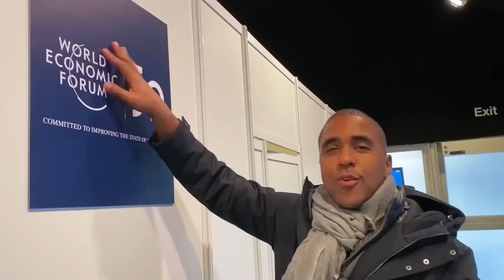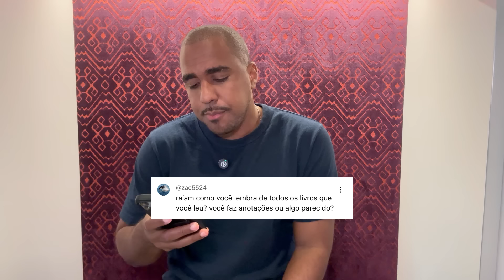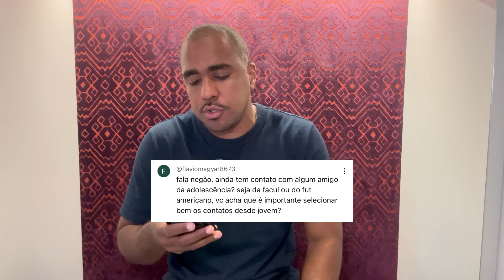O MELHOR PAÍS DA EUROPA (MINHA OPINIÃO)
Raiam Santos, direto de Abu Dhabi, responde perguntas dos seguidores no quadro "Pergunte ao Sociólogo". Ele menciona que Itália e Portugal são os piores países para imigração em busca de trabalho, destacando que, embora Portugal tenha qualidade de vida, ambos oferecem salários baixos e são difíceis para solteiros jovens. O sociólogo reflete sobre trabalho árduo, mencionando que inicialmente trabalhava 12 a 16 horas por dia para construir sua independência financeira. Ele também compartilha uma visão pessoal sobre amizades: considera amigos apenas aqueles com quem tem conexões de longa data, geralmente do esporte ou escola.

RAIAM SANTOS / NOMADE DIGITAL / NÔMADE DIGITAL / VIDEOS DO RAIAM SANTOS / CORTES RAIAM SANTOS / PERGUNTE AO NEGÃO / PODCAST / LIVROS RAIAM SANTOS